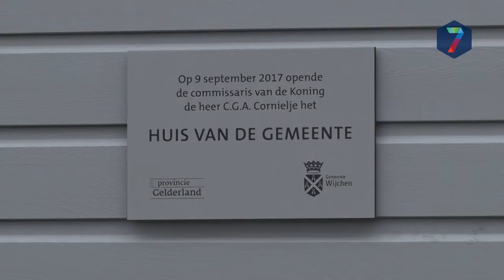Wijchen gaat groene energie inkopen